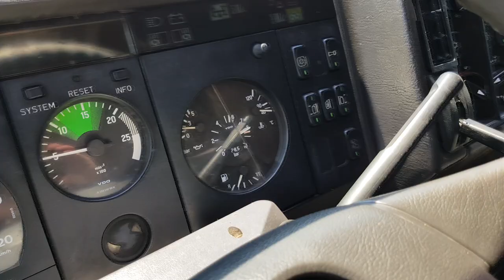TRUCK MERCEDES-BENZ SK 2653 6X4 TRACTOR UNIT FIŠ TRUCKS & MACHINERY SLOVENIA